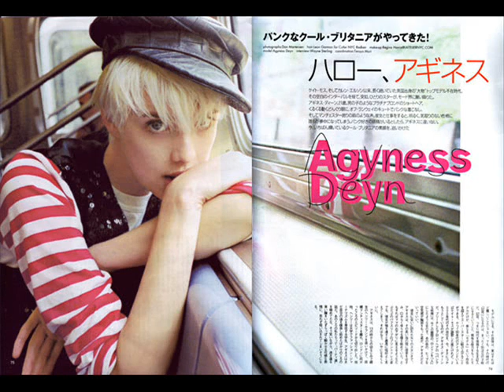My Favourite Model(2/2)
my favourite models the last part
10.Hilary Rhoda
9.Tanya Dzihileva
8.Daria Werbowy
7.Claudia Schiffer
6.Snejana Onopka
5.Coco Rocha & Lily Donaldson
4.Sasha Pivovarova
3.Vlada Roslyakova
2.Agyness Deyn
1.Jessica Stam
Songs: Global Clubbing Rendezvous by DJ Tiesto &  Paul Van Dyke
Denial By Sugababes